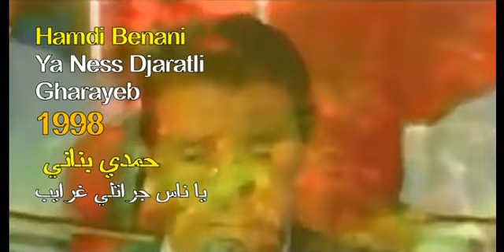ALGÉRIE : HAMDI BENANI - YA NESS DJARATLI GHARAYEB 1998 الجزائر: حمدي بناني - يا ناس جراتلي غرايب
RUBRIQUE LES GRANDS CLASSIQUES
Un joyau du patrimoine musical Algérien interprété par Hamdi Benani en style Malouf.
 جوهرة من التراث الموسيقي الجزائري  من أداء حمدي بناني بالطبع  المالوف.